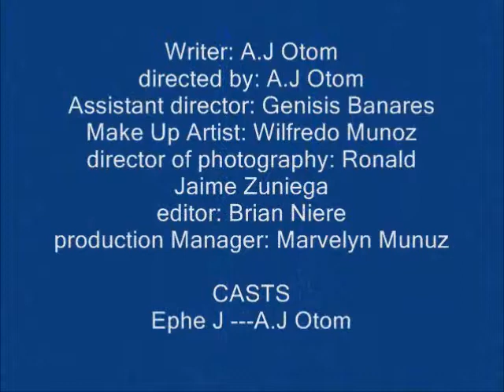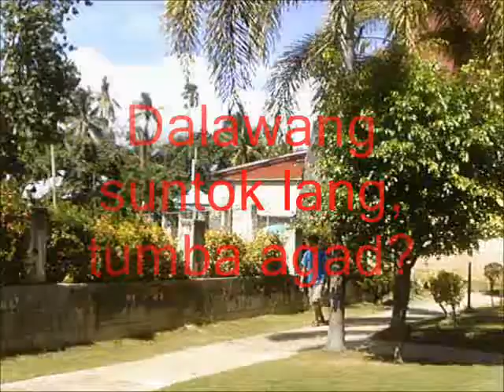Batang Siga = IV-Lakandula Sy: 2013-2014